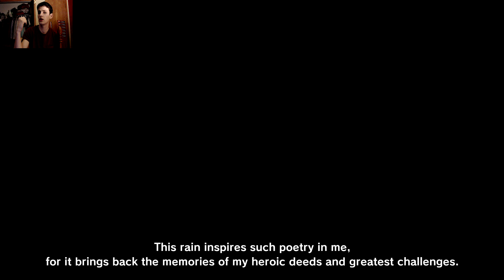Vitamin Connection: Pro-Biotic's Adventure Begins!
In this episode, we get to play as Pro-Biotic, which is an opportunity that I simply can't pass off. If you want to see more of my videos, subscribe and hit the bell to see daily videos, and type what you want in the comments, but be nice and fair.